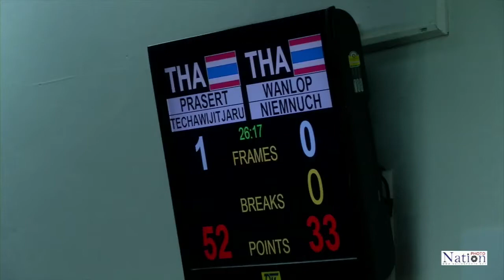การแข่งขันสนุกเกอร์ ดิวิชั่น 2 รอบคัดเลือก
ประเสริฐ เตชะวิจิตรจารุ (ชุดเทา) เอาชนะ วัลลภ เนียมนุช (ชุดดำ) 3-0 เฟรม ในการแข่งขันสนุกเกอร์ ดิวิชั่น 2 รอบคัดเลือก รายการที่ 3 และ รายการที่ 4 ที่ ทีบีซี สนุกเกอร์เซ็นเตอร์ 24 ก.พ. 2558 // Photographer กอบภัค พรหมเรขา (Korbphuk Phromrekha)